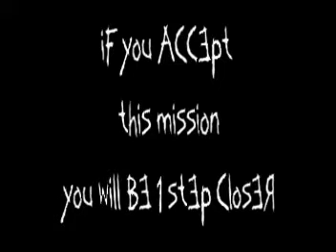CHILE IMPOSIBLE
THE CHILE LEARNS TO RUN THE BOARD